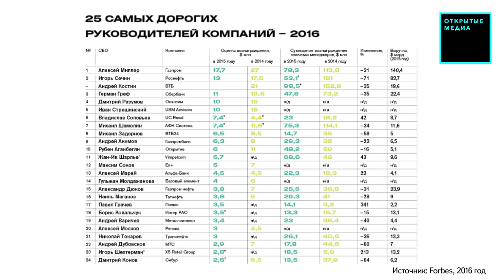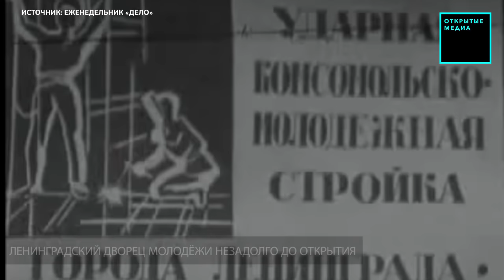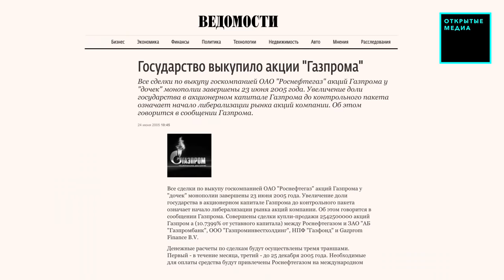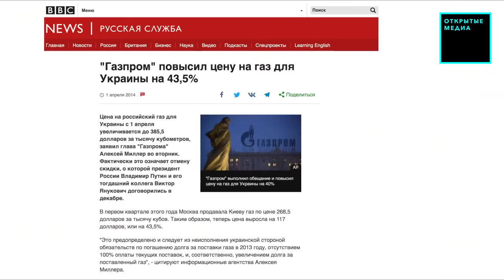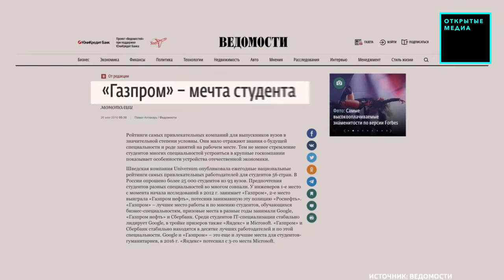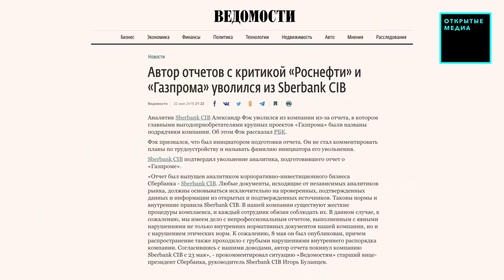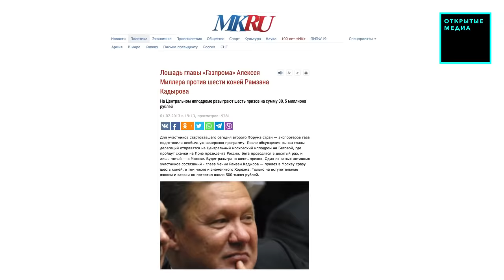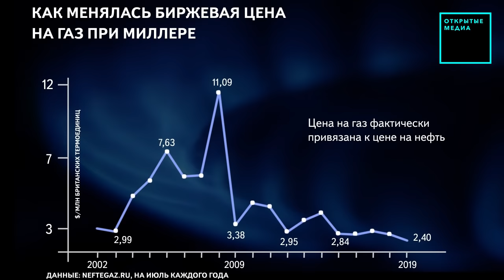Алексей Миллер: 18 лет в «Газпроме», зарплата — 3 млн рублей в день | Кто управляет Россией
Ленинградский экономист Алексей Миллер превратился в самого высокооплачиваемого топ-менеджера современной России. Как он попал в мэрию Санкт-Петербурга? Почему человек с очень небольшим опытом работы в энергетике стал главой «Газпрома»? Что говорят о характере Миллера его бывшие коллеги?